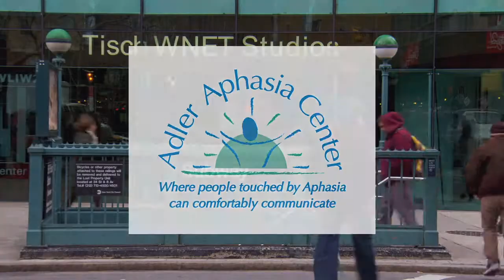Joseph W. Polisi | Steve Adubato | One on One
Joseph W. Polisi, DMA, President, The Juilliard School discusses the history of this famed school and how they are making sure anyone can attend.

5/31/14 #1533